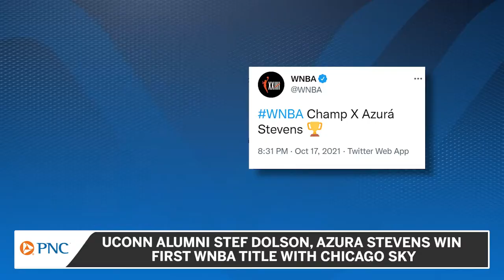UConn Alums Win First WNBA Title With Chicago Sky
UConn alums Azura Stevens and Stefanie Dolson celebrate the Chicago Sky's victory over Phoenix for their first WNBA championship win.